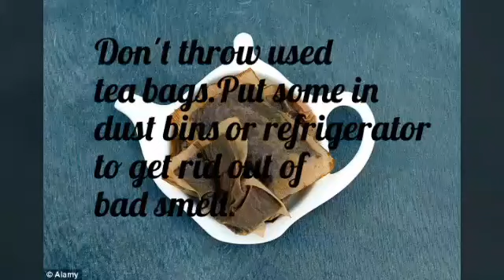5 Kitchen Hacks for daily use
5 Kitchen Hacks for daily use

1.Tips to get puffy pooris.
2.Homemade tips to sharp your Mixer blades
3.Smart way to peel ginger
4.Reuse of tea bags
5.Smart storage of precious herbs